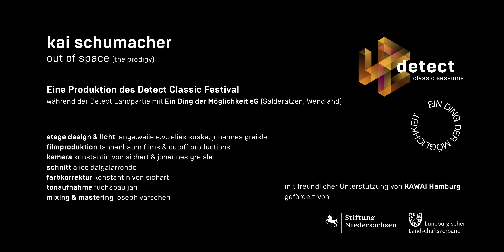Kai Schumacher - Out Of Space (live) | Detect Landpartie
An old barn. The countryside. A day and a night at Wendland's "Kulturelle Landpartie". An intimate concert with pianist Kai Schumacher. This is "Out Of Space", live from "Ein Ding der Möglichkeit" in Salderatzen, Germany.

"Out Of Space" is a track from the album "Transcriptions" by Kai Schumacher, released in 2013. "Out Of Space" (1992) was originally released by the band The Prodigy.

"Kulturelle Landpartie" is a yearly countryside festival happening on farms and in villages of the region Wendland, North Germany. In 2022, Detect Classic Festival organized their first event at the farm turned artist residency "Ein Ding der Möglichkeit", with innumerous musical guests.

Event Organizer: Detect Classic Festival
Location: Ein Ding der Möglichkeit eG, Salderatzen
Set Design & Lights: Lange.Weile, Johannes Greisle, Elias Suske
Production: Tannenbaum Films, CUTOFF
Productions Director: Konstantin von Sichart
Filming: Konstantin von Sichart, Johannes Greisle
Cutting: Alice Dalgalarrondo
Color Correction: Konstantin von Sichart
Sound: Jan Kurzmann
Mixing & Mastering: Joseph Varschen

Special thanks to KAWAI Hamburg
With the support of Stiftung Niedersachsen & Lüneburgischer Landschaftsverband

Thumbnail photo by Sophia Hegewald
Eine alte Scheune. Die ländlichste Gegend Deutschlands. Ein Tag und eine Nacht zu Besuch bei der "Kulturellen Landpartie" im Wendland. Dabei ein intimes Konzert mit dem Pianisten Kai Schumacher. Das ist "Out Of Space", live von "Ein Ding der Möglichkeit" in Salderatzen.

"Out Of Space" ist ein Titel aus dem Album "Transcriptions" von Kai Schumacher, das 2013 erschienen ist. "Out Of Space" (2013) wurde ursprünglich von der Band The Prodigy veröffentlicht.

Die "Kulturelle Landpartie" ist ein jährlich stattfindendes Festival auf Bauernhöfen und in Dörfern der Region Wendland, Norddeutschland. Im Jahr 2022 war das Detect Classic Festival zum ersten Mal bei "Ein Ding der Möglichkeit", einem ehemaligen Bauernhof, der heute als Künstlerresidenz und Hotel genutzt wird, mit zahlreichen musikalischen Gästen zu Besuch.

Veranstalter: Detect Classic Festival
Bühnenbild & Licht: Lange.Weile, Johannes Greisle, Elias Suske
Produktion: Tannenbaum Films, CUTOFF
Regie: Konstantin von Sichart
Kamera: Konstantin von Sichart, Johannes Greisle
Schnitt: Alice Dalgalarrondo
Farbkorrektur: Konstantin von Sichart
Ton: Jan Kurzmann

Besonderer Dank an KAWAI Hamburg
Mit Unterstützung der Stiftung Niedersachsen & Lüneburgischer Landschaftsverband

Thumbnail Foto von Sophia Hegewald